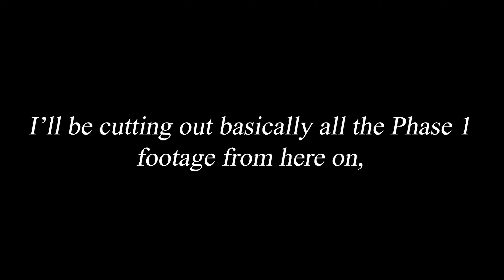Dark Souls Expert Plays Elden Ring - Part 20: Rennala is Insane!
In which our intrepid hero finds himself face to face with a boss that hard counters his entire build...

every Wednesday, Friday and Saturday. Drop by when I'm live to hang out.